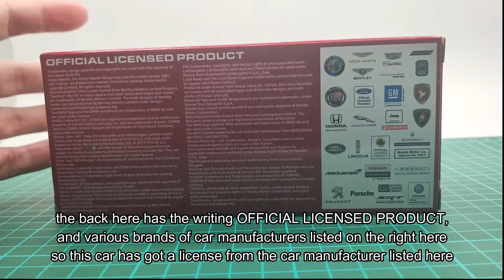KINSMART 2008 MITSUBISHI LANCER EVOLUTION X Miniatur Diecast Mobil Mitsubishi Lancer Evolution X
Kinsmart 2008 Mitsubishi Lancer Evolution X Miniatur mobil lancer X

Miniatur Mobil Kinsmart

- Ukuran lebih kurang Panjang 12cm Lebar 5cm Tinggi 4cm Skala 1:36

Tomica Indonesia
Kinsmart Indonesia